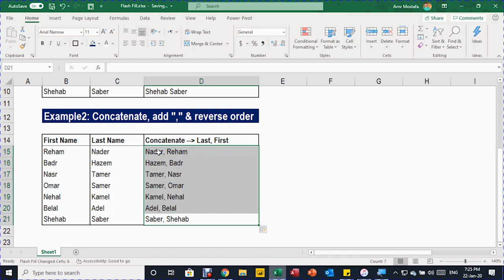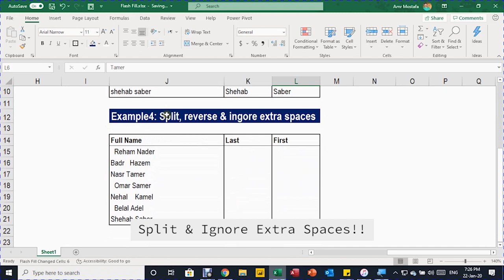Bullet in a minute: Flash Fill: 3Ways & 4Examples معلومة في دقيقة: تعبئة فلاش ثلاث طرق و أربع أمثلة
Bullet in a minute: Flash Fill - 3 ways & 4 examples:
4 Examples:
Concatenate First & Last Name in one column
Concatenate Names in reverse order with a separator
Split column & capitalize first letters
Split column, reverse order, and ignore extra spaces
3 Ways:
Accept Excel suggestions
Use the shortcut "Cntrl + E"
From Home menu: Editing - Fill - Flash Fill

معلومة في دقيقة : تعبئة فلاش - ثلاث طرق و أربع أمثلة:
أربع أمثلة:
سلسل الاسم الأول والأخير في عمود واحد
تسلسل الأسماء بترتيب عكسي مع فاصل
"Capital" تقسيم العمود وقلب الأحرف الأولى
تقسيم العمود ، ترتيب عكسي ، وتجاهل المسافات الزائدة
ثلاث طرق:
قبول اقتراحات اكسل
استخدم الاختصار "Cntrl + E"
من القائمة الرئيسية: التحرير - التعبئة - تعبئة فلاش